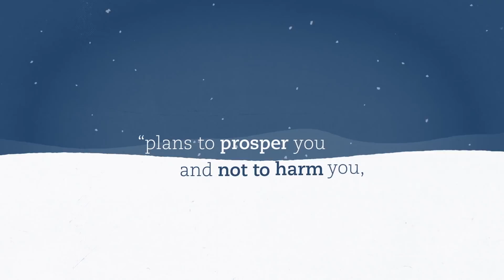Jeremiah 29:11 "I know the plans I have for you" - animated Bible verse art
"For I know the plans I have for you," declares the Lord, "plans to prosper you and not to harm you, plans to give you hope and a future." Jeremiah 29:11 NIV

Do you enjoy illustrations? Check out the NIV Faithlife Illustrated Study Bible to see how hundreds of full-color graphics can help you understand the Bible better.